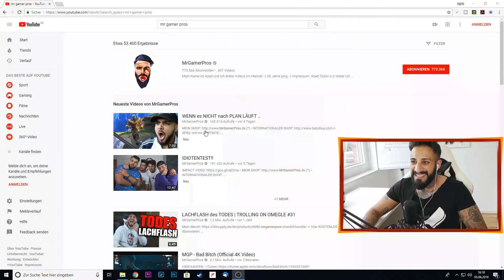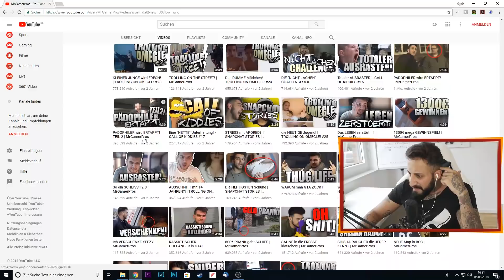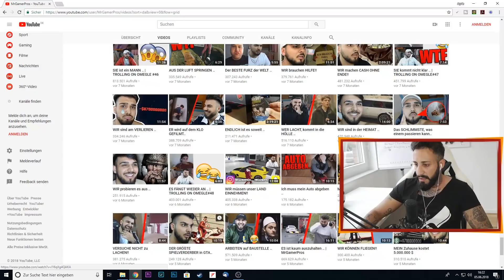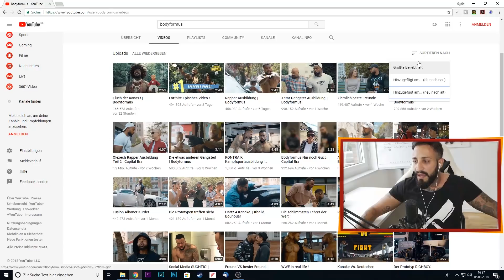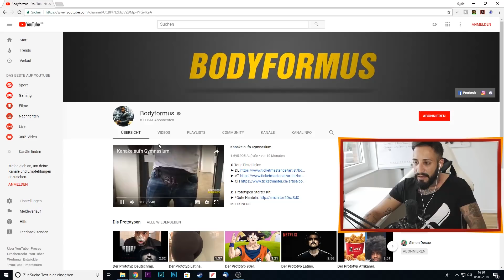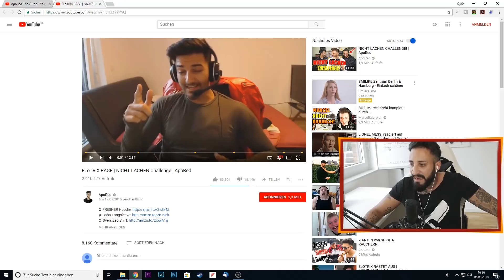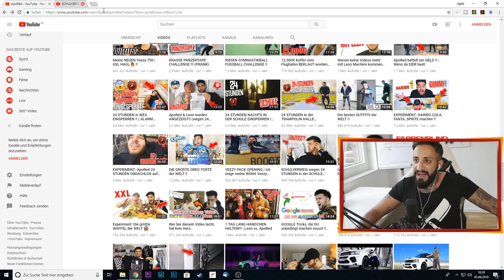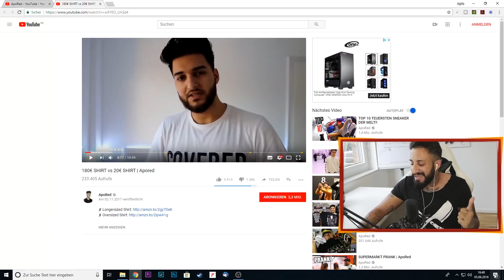MrGamerPros, Bodyformus & Apored - Ich bewerte YOUTUBER Bärte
►►► MEINE KAMERA*
►►► MEIN FILMLICHT*
►►► MEIN LAPTOP*